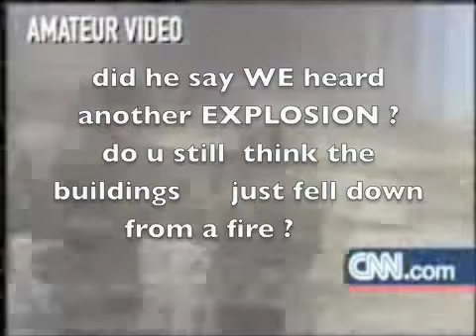girls kiss and talk about sex